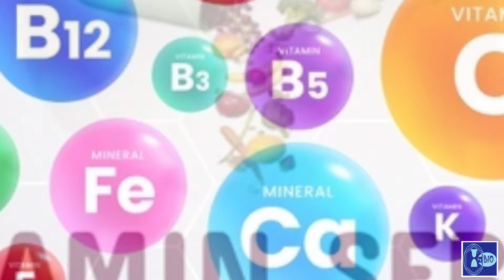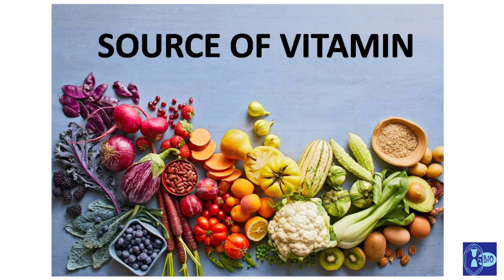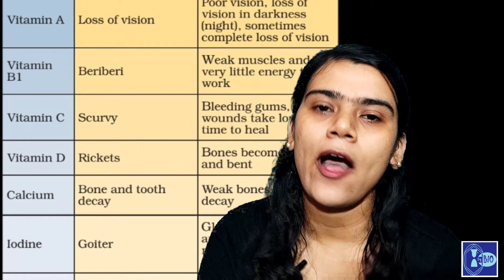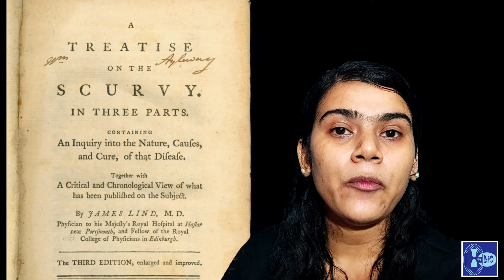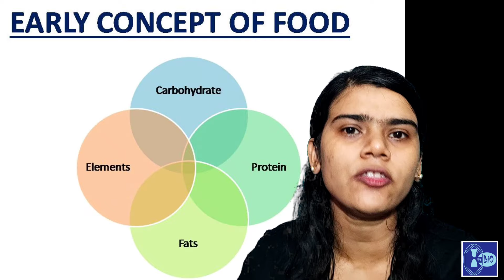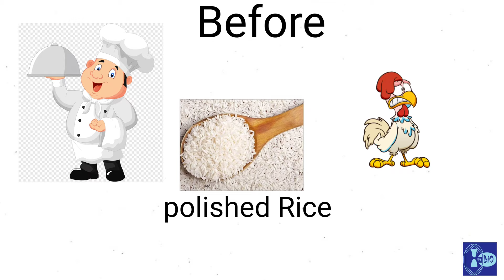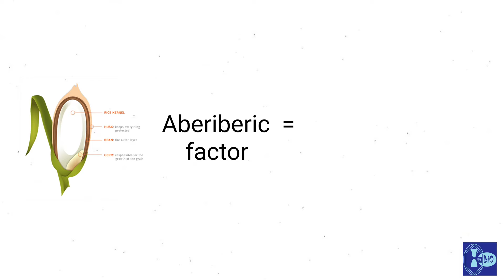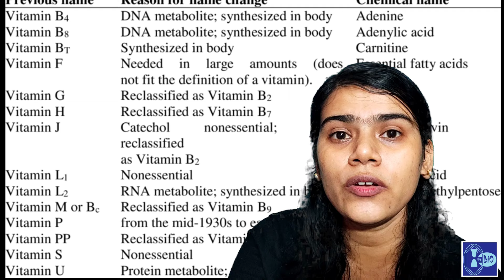What is Vitamin ? History of Vitamin Discovery in Bengali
In this video Definition of vitamin with characteristics, Brief history of vitamin Discovery, history of scurvy and Beri Beri, experiment of Frederick Hopkins, experiment of Christiaan Eijkman , experiment of Casimir funk , why name changed  Vitamine to Vitamin is discussed.

Anyone can suggest in the comment box that in which topic he/she wants discussion. The sources of them are mentioned in each slide of the presentation.